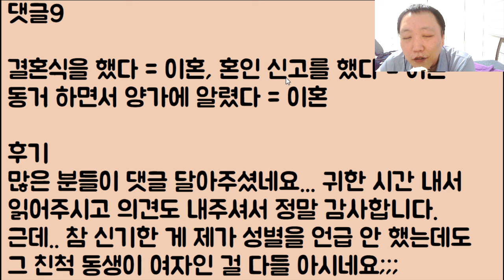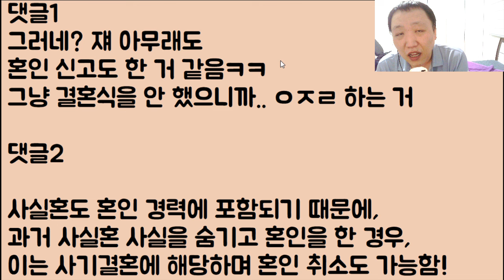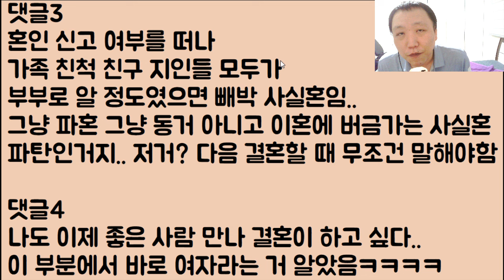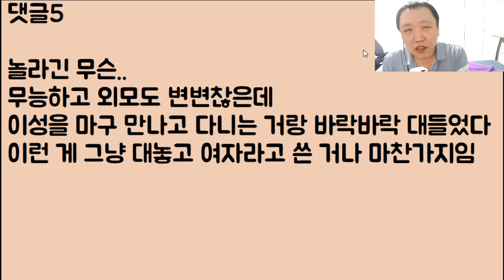[어림 없다 🤣🤣] 결혼 생활은 오지게 했지만 결혼식은 안 올렸으니 이혼은 죽어도 아니라는 냔.. 그러면서 몰래 결혼? 그게 될 거 같냐?ㅋㅋ